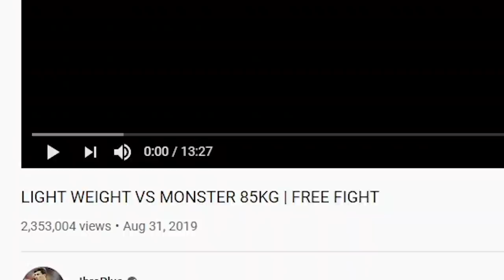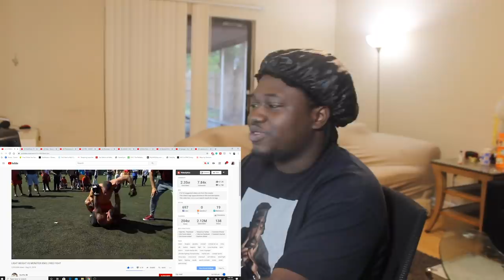COMBAT MMA| RAMZAN 69kg vs MONSTRE DE 85KG (YFC12)- REACTION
LIKE YOU GUYS SAY: RAMZAN IS A CHECHEN BEAST!!! JESUS!!! HE DID TIANO DIRTY AF LOL. I LOVED THIS FIGHT, TELL ME MORE!!

IMPORTANT LINKS:
Previous Video- REACTION TO FRENCH RAP AND GEORGIAN RAP REACTION (ft. Gazo, Sf-x, Ashe 22, FuLa, Kontra & J2LASTEU):

WARNING!